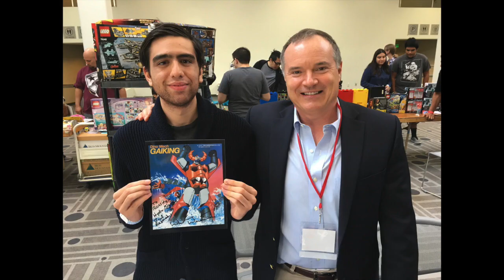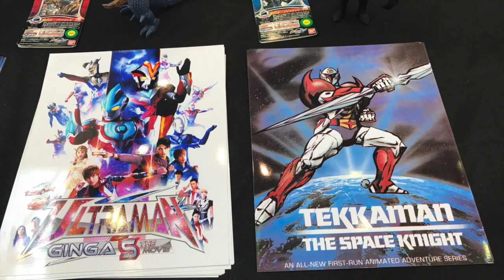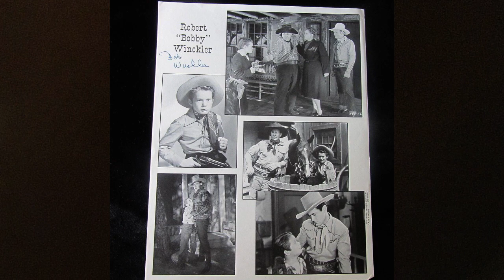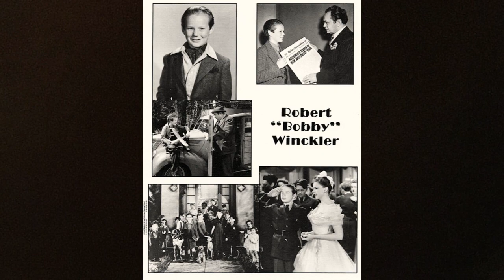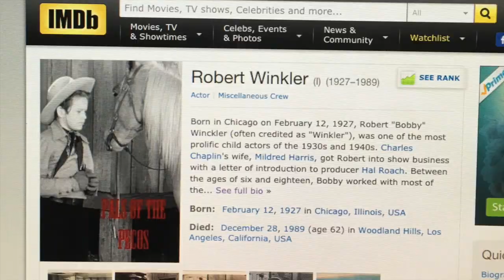Retro Rossiter Meets: William Winckler interview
William Winckler is a voice actor and actor, who voiced the title character in the "Ultraman X" films. He also voiced various characters in the English-language version of the animated series "Tekkaman the Space Knight" in the 1984 and he also had an uncredited part as a drunk teenager in the legendary 1986 film "Pretty in Pink." He is also a voice director and writer for the "Ultraman X" films. He was the son of former child actor Robert Winkler, who had an uncredited part as a field mouse in the 1942 Disney film "Bambi." His father also appeared on the "Bob Hope" and "Jack Benny" television and radio shows and he also played Pat O'Brien's character, Frank/Cav Cavanaugh, as a boy in the 1943 film biopic "The Iron Major." His father also played W.C. Fields's son as a boy on the, "Your Hit Parade" radio series.